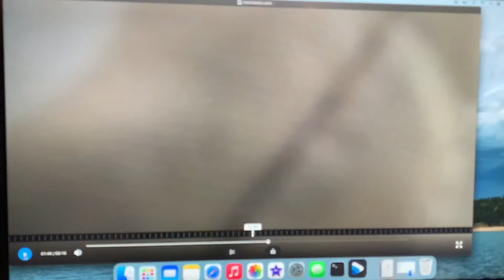Fishing w Mas, May July 2021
Fished Antero, Aurora resevoirs, the Taylor River and a quick striper trip in CT.